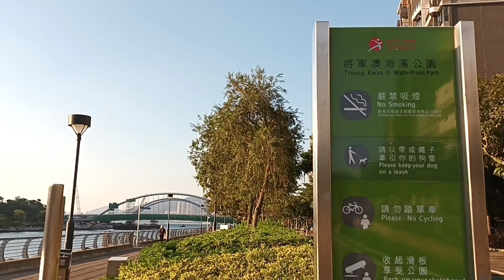Best Hiking ...‼️ Trails in Tseung Kwan O South Waterfront Promenade